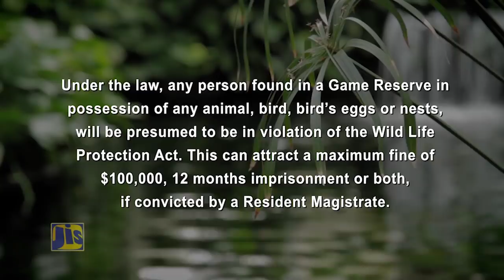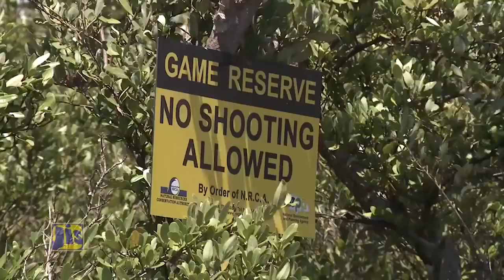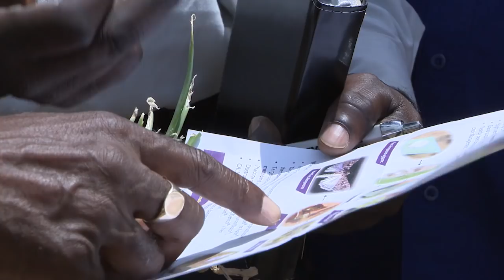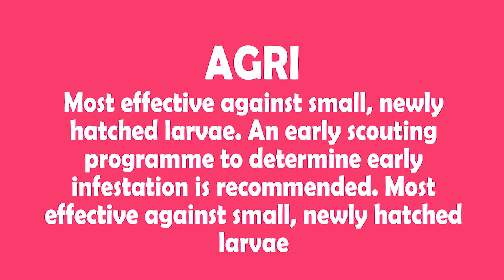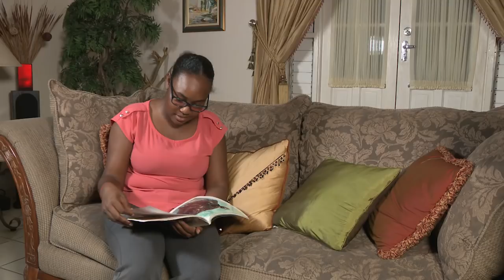Jamaica Magazine Sunday 22/04/2018